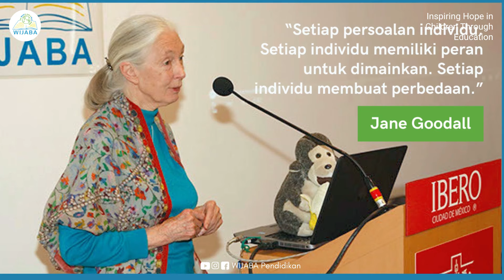Hello Dr. Jane! : 5 Fakta Tentang Dr. Jane - Roots & Shoots 5.2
Hai anak-anak hebat Indonesia!

Kita kenalan lebih dekat dengan wanita hebat Dr. Jane Goodall, seorang pendiri Roots & Shoots. Video ini berisi tentang 5 fakta Dr. Jane yang harus kalian ketahui, nih!

Terima kasih :)